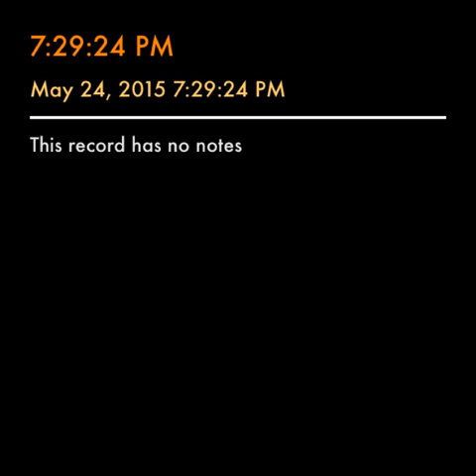Remember When - Cover by Rob Olson